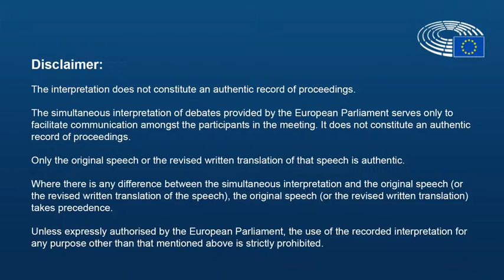Joint DEVE/AFET meeting - Exchange of views with HR/VP Federica Mogherini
17 April 2019 - Joint meeting of the Committee on Development (DEVE) and the Committee on Foreign Affairs (AFET): Exchange of views with Federica Mogherini, Vice-President of the Commission / High Representative of the Union for Foreign Affairs and Security Policy